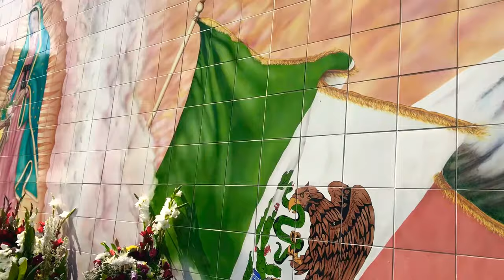Placita Olvera - La Virgen De Guadalupe - Los Angeles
La Guadalupana en La Placita Olvera De Los Angeles